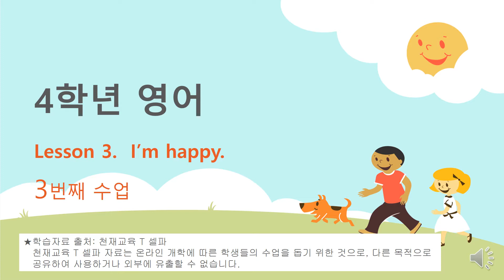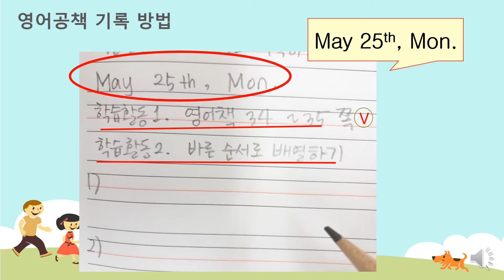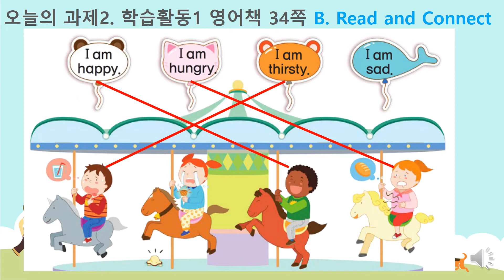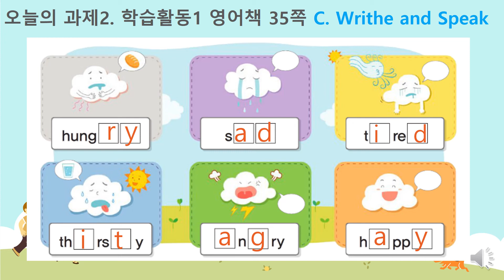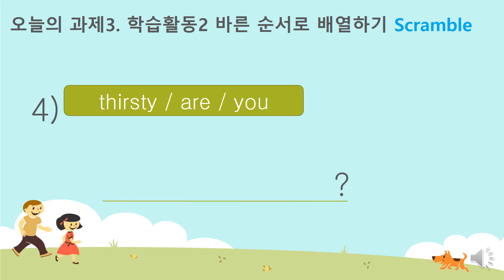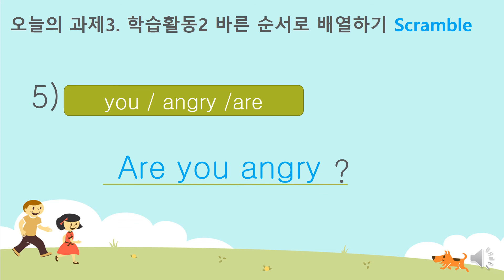lesson I am happy 3차시0525 월 3교시